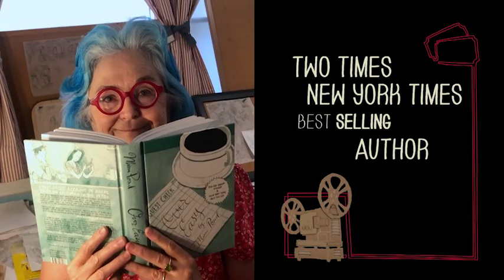Movies Made Me Do It: Mimi Pond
Emmy-nominated and award-winning graphic novelist and cartoonist Mimi Pond discusses her career as an artist and how movies have made a major impact on her life. Pond's work has appeared in numerous publications, including The New Yorker, Los Angeles Times and Seventeen. Her graphic novels have earned her a spot on the New York Times Bestseller list twice, and her latest graphic novel recalls images from cinema's past, like those of Busby Berkeley and the Fred Astaire & Ginger Rogers films of the 1930s and '40s. The New Yorker had Mimi attend the 2017 TCM Classic Film Festival. She captured all of the festival excitement